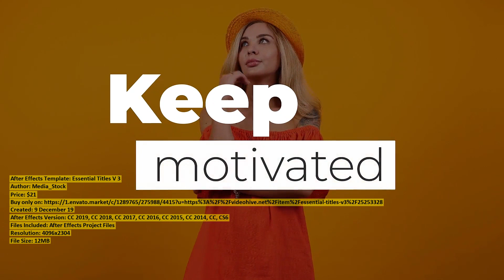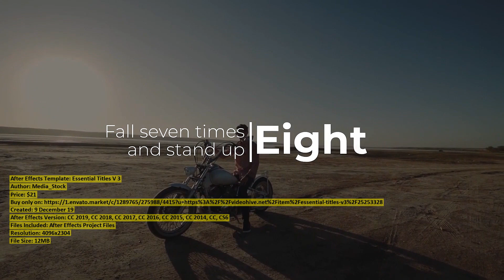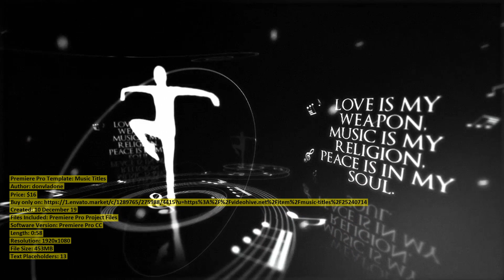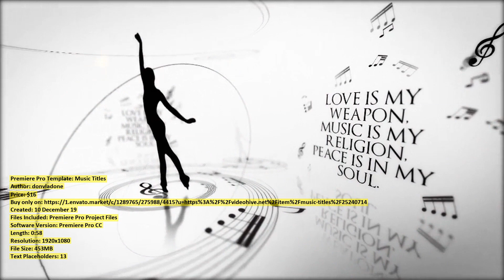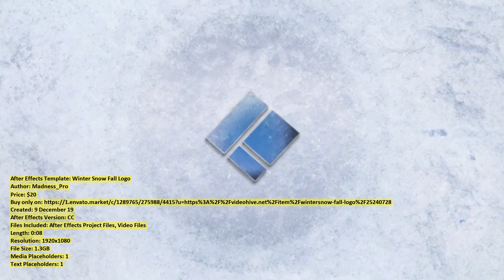Essential Titles V 3 | After Effects Template + Mega Pack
00:00 Essential Titles V 3 ($21) - Buy only on
01:43 Photographer Intro Opener Title ($16) - Buy only on
02:00 Music Titles ($16) - Buy only on
04:52 Dynamic Fast Intro for Premiere ($16) - Buy only on
05:27 Winter Snow Fall Logo ($20) - Buy only on